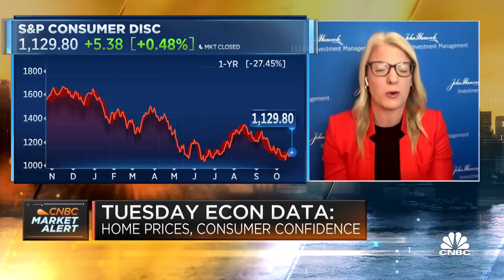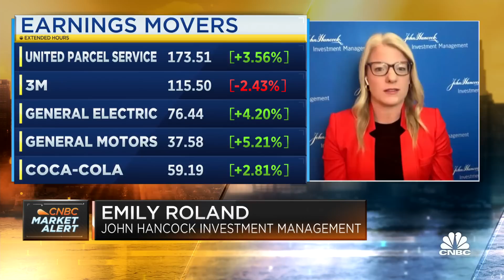Seven out of 10 sectors are seeing negative earnings growth, says Emily Roland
Emily Roland, co-chief investment strategist at John Hancock Investment Management, joins 'Squawk Box' to offer her take on earnings season so far, CEO recession expectations, and consumer dynamics in an elevated inflationary environment.